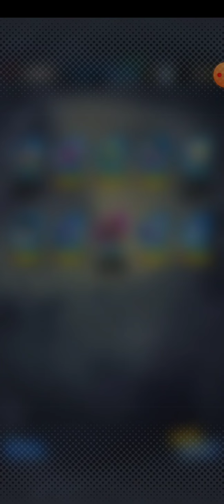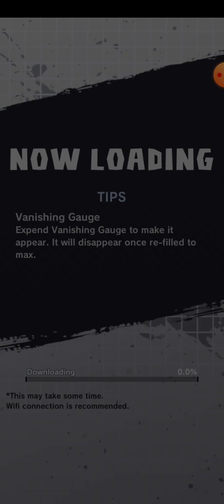dragon ball legends update global